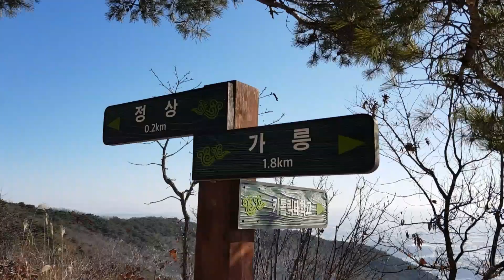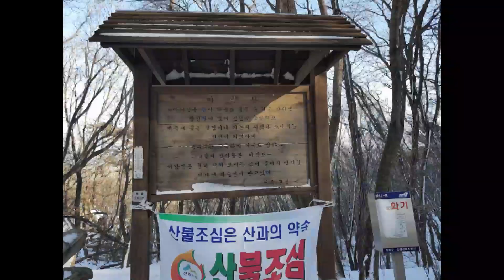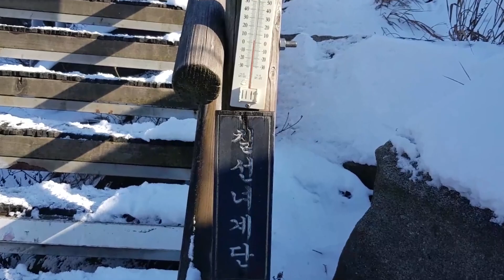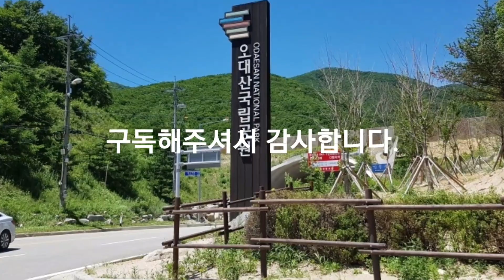'등산이야기' 강화도 마니산종주, 산따라~ 길따라~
강화도 덕정산에서 마니산까지 남북종주